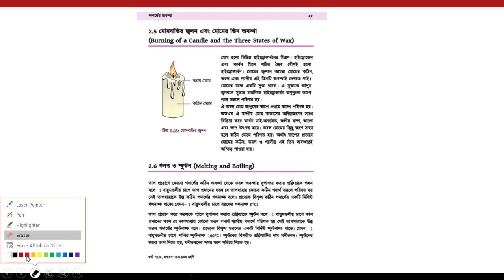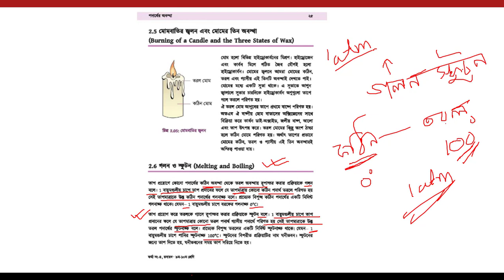গলন ও স্ফুটন কাকে বলে | Melting and Boiling | [SSC chemistry chapter 2] | 12 tutoriaal school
08.গলন ও স্ফুটন | Melting and Boiling | [SSC chemistry  chapter 2] | ssc রসায়ন| 12 tutoriaal school